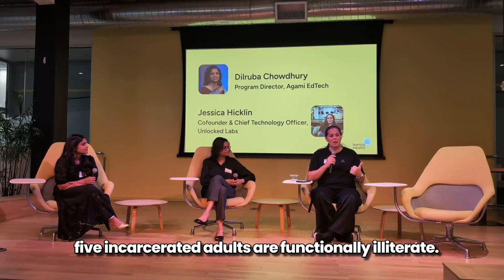Jessica Hicklin of Unlocked Labs speaks on partnership with Learning Equality